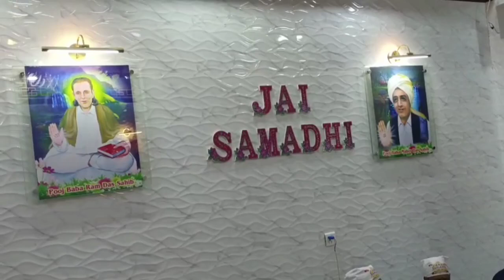Diwali celebration in Pakistan 2023